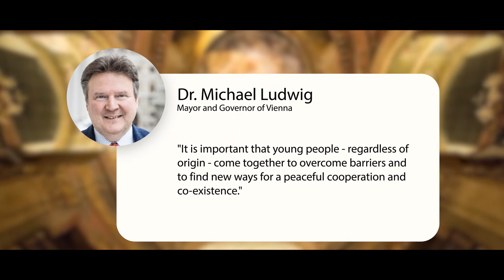WPCF 2021 Promotion video